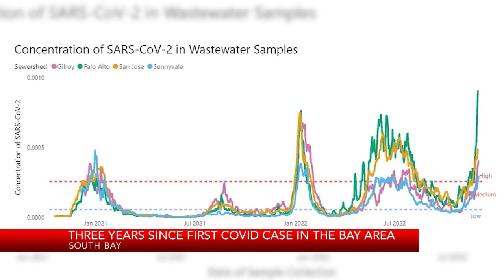3 years since first COVID case in Bay Area